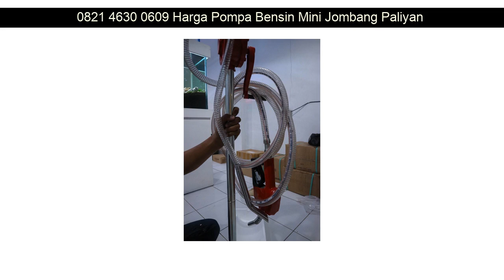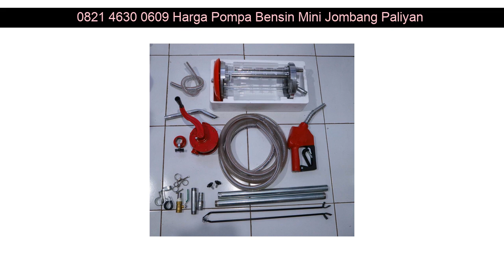0821 4630 0609 Harga Pompa Bensin Mini Jombang Bangkalan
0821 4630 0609 Harga Pompa Bensin Mini Jombang Godean

Beberapa fasilitas Distributorpertamini.com yang akan kami berikan kepada anda :

✅ Professional
✅ Praktis
✅ Terpercaya
✅ Gratis Biaya Pemasangan
✅ Gratis Pengiriman
✅ Design Stiker